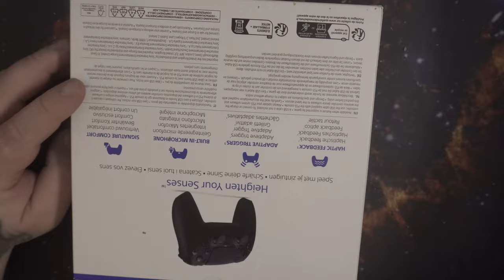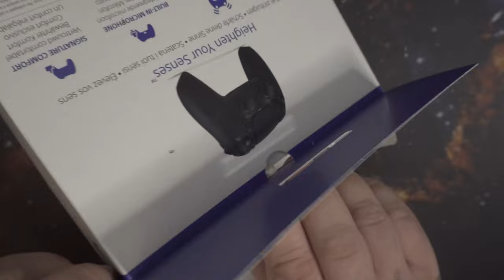Unboxing | Playstation DualSense Wireless Controller Midnight Black [PlayStation 5]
DualSense Wireless Controller Midnight Black
👍 🖖 🤟 🛒 Mein Equipment 🛍️ 🤟 🖖 👍
EpicPartner
Ihr habt Bock mit mir zu zocken oder zu texten? Kein Problem:
🕹️ PSN: odin_ase
🕹️ Steam: odin_ase